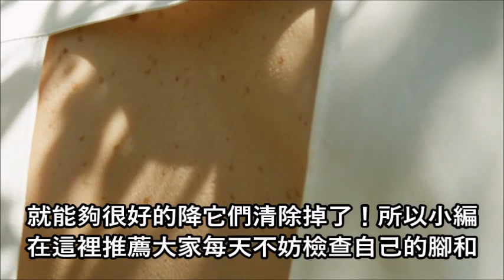皮膚出現這一症狀 可能是糖尿病前兆！ 10個人中就有3人出現這個症狀！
【热门视频】